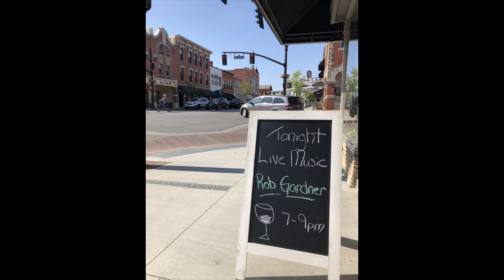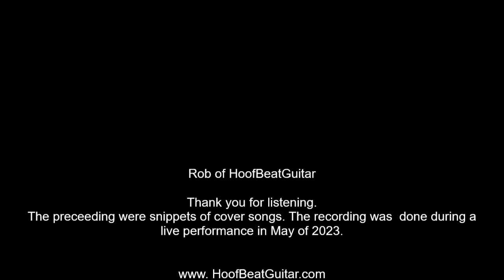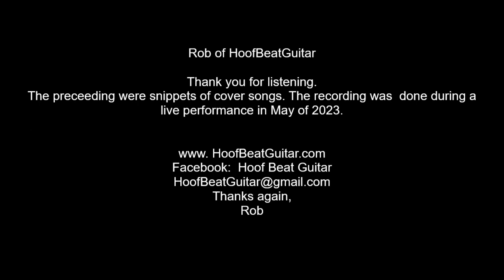Hoof Beat Guitar Demo 2023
Snippets of Fingerstyle Songs from Rob of Hoof Beat Guitar